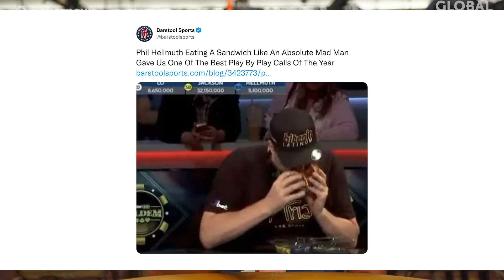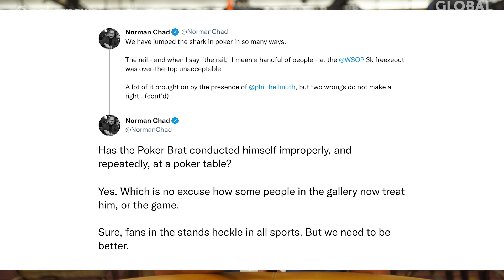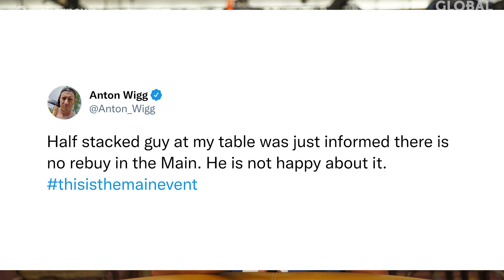$10,000 MAIN EVENT IS HERE! | Day 34 Highlights | WSOP 2022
The first session of poker's world championship event, the 2022 WSOP $10,000 Main Event, kicked off at 11 a.m. PST with the defending champion, Koray Aldemir, announcing "shuffle up and deal." Last year's world champion didn't take his seat to play as he intends to enter the Day 1c flight on Tuesday.

-- CHAPTERS --

00:00 - The Main Event Baby
01:04 - Tweet - Phil Eating
01:23 - This or That w/ Tiffany Michelle
02:42 - Tweet - Norman Chad
03:15 - Koray Aldemier, Reigning Champ
04:18 - Tweet
05:06 - Favourite Main Event Champion

Test your skills online at Global Poker!
Sign up and claim 100,000 Gold Coins and a bonus 20 Sweeps Coins for FREE.

18+ BeGambleAware.org